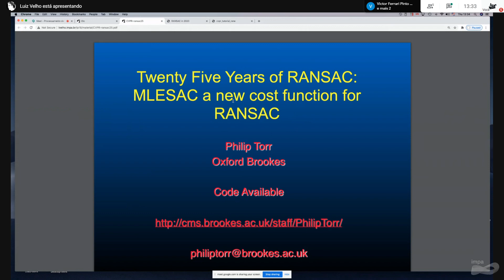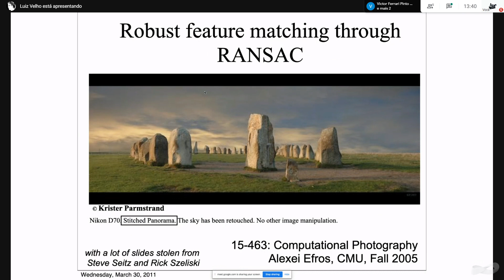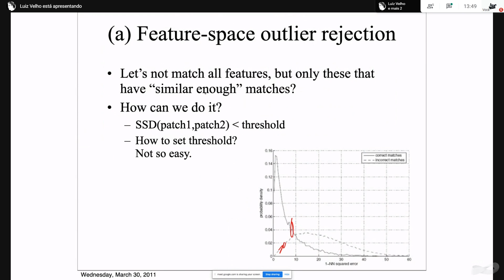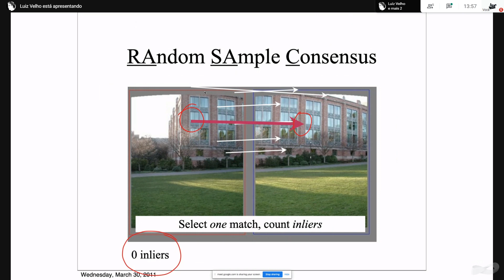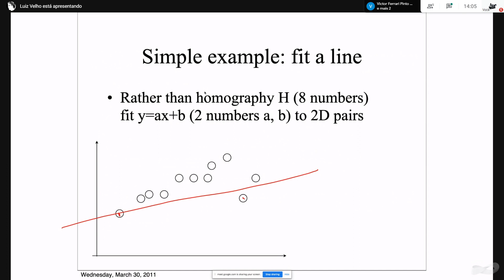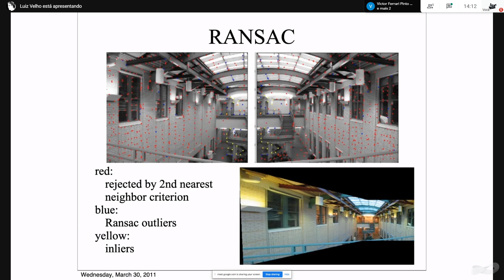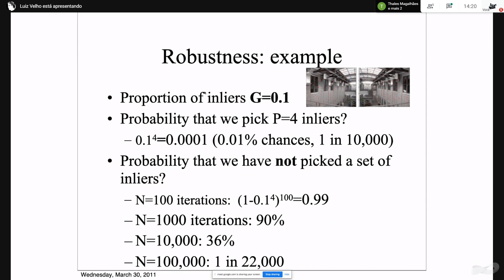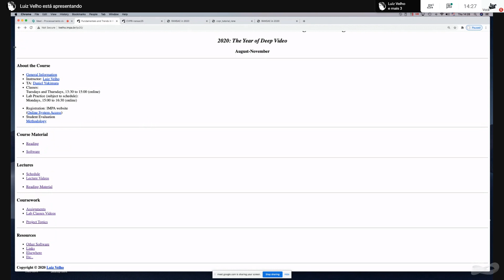Curso Online - Processamento de Imagens - Aula 16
Professor:  Luiz Velho

Rrecomendado ter conhecimento sobre algoritmo e programação (C, C++, Java etc), álgebra linear e cálculo, e noções básicas de gráfica e imagem. As aulas terão como tema “Deep Video” (aprendizado de máquina profundo para vídeos).
Noções sobre a teoria de sinais. Fundamentos de cor. Padrões de cor. Imagem digital. Quantização. Operações com imagens. Dithering, warping de imagens. Aplicações.
Referências:
GOMES, J. e VELHO, L. – Computação Gráfica: Imagem. IMPA/SBM, 1993.
GOMES, J. e VELHO, L. – Image Processing for Computer Graphics. Springer-Verlag, 1997.